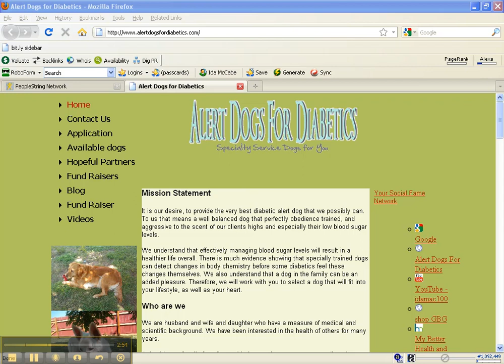Training your own diabetic alert dog